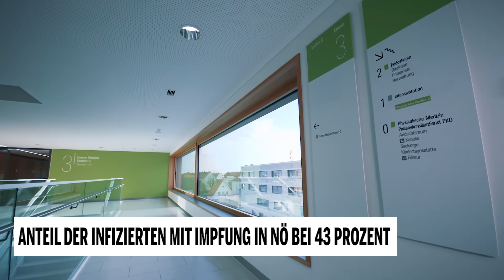Anteil der Infizierten mit Impfung in NÖ bei 43 Prozent